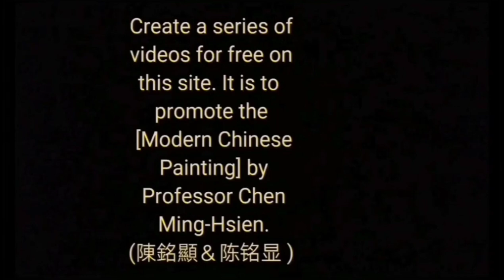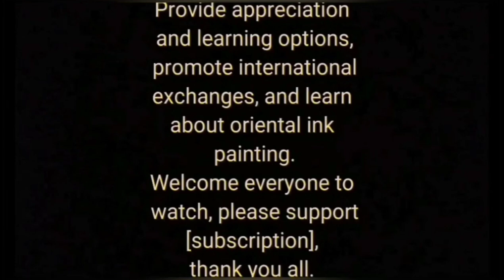寶蓮花Medinilla magnifica 中国の水墨画 Chines painting flowers水墨画家-陈铭显 陳銘顯Chen Ming-Hsien現代國畫入門-國畫山水，國畫影音教學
3. En 1971, les deux côtés du détroit de Taïwan (Chine et Taïwan) ont conçu et inventé le moulin à encre, ce qui a facilité la création.
4. En 1975, les deux côtés du détroit de Taiwan (Chine et Taïwan) ont été les premiers à concevoir un tableau de croquis à l'encre léger et à promouvoir leur propre fabrication à la main, ce qui a facilité la création de croquis de voyage.
5. En 1980, le premier peintre des deux côtés du détroit de Taïwan (Chine et Taïwan) a produit une garantie de travail personnel et a archivé les numéros photographiques des œuvres chaque année. Outre sa réflexion personnelle, il a également été certifié par le collectionneur et a corrigé le problème des fausses peintures dans la collection d'art et a promu la collection d'art. Développement normal. La communauté des galeries de Taïwan a donné suite à cela et a émis une garantie pour que les œuvres de l'artiste gagnent la confiance des acheteurs.
6. A fondé le seul "Concours de croquis de peinture à l'encre pour enfants taïwanais" de Taïwan depuis 2008 et a organisé un "Camp d'été sur la peinture à l'encre pour enfants" en 2015 pour cultiver et cultiver des plants de peinture à l'encre de Chine.
7. Après la reprise de Taiwan, le premier peintre professionnel à succès dans le domaine de la peinture chinoise et de la peinture à l'encre des deux côtés (Chine et Taiwan).
8. Connu comme "le parrain du monde de l'art" et "maître et professeur postdoctoral", il enseigne la création de peintures chinoises modernes et cultive d'innombrables artistes exceptionnels. Au cours de ses premières années, il a également été le Centre chinois de la Commission des affaires chinoises à l'étranger, avec plus de 5 000 étudiants étrangers venus du monde entier. Un vrai peintre du monde.
9. Création de la [Société chinoise de recherche sur la peinture chinoise moderne] et de ses huit clubs de peinture, le groupe de peinture le plus important et de la meilleure qualité à Taiwan à l'heure actuelle, faisant la promotion de la peinture chinoise moderne, dirigeant l'eau vive pour la peinture à l'encre de Chine et se rapprochant des masses.
10. Caractéristiques uniques des œuvres individuelles: techniques de performance [marques de fuite de la maison] et [méthode d'accumulation des couleurs], exprimant l'esprit et l'élégance de la peinture à l'encre orientale, et enrichissant le sens de l'épaisseur et des changements de couleur qui font défaut à la peinture à l'encre traditionnelle. Surtout dans l'histoire de la peinture chinoise, la première à créer la technique de teinture et d'empilage [accumulation de couleur] et ce nouveau terme, utilisant la couleur comme encre, empilant les couleurs couche par couche, épaississant la teinte de l'œuvre et enrichissant la hiérarchie des couleurs, est la technique de couleur la plus importante de la peinture chinoise Grande réforme.
11. Connu sous le nom de "Chang Sheng